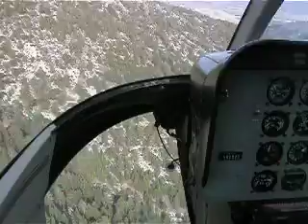My helicopter flight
This is in Nevada when my dad paid $400 for a 30 minute helicopter flight for me in a single engine (gas turbine) Bell 206B 3 helicopter, a 1987 model with just over 2,000 hours on it.